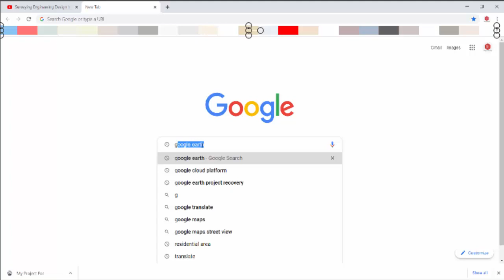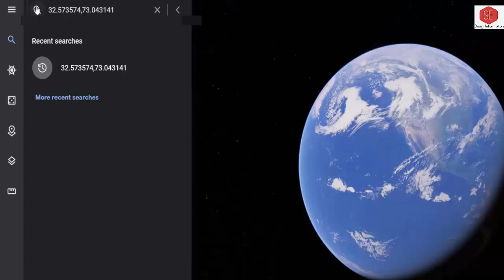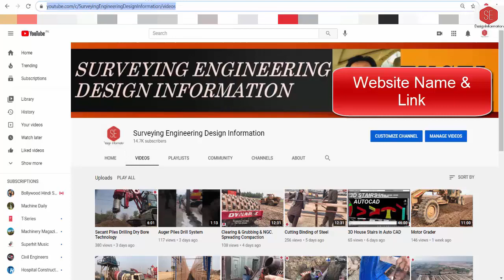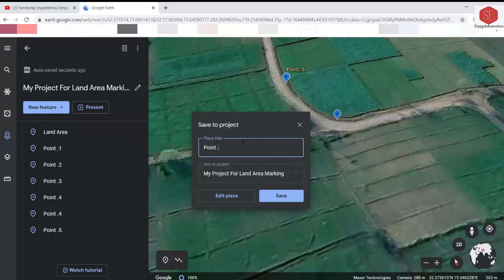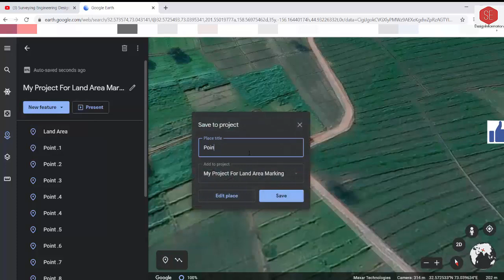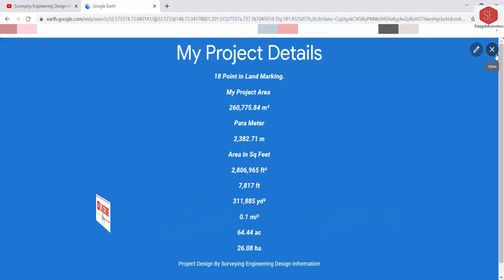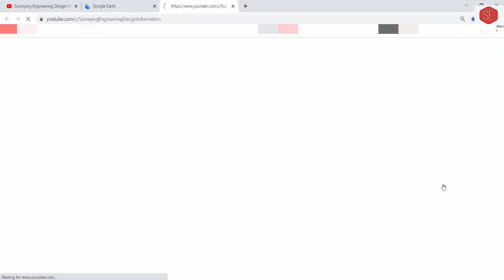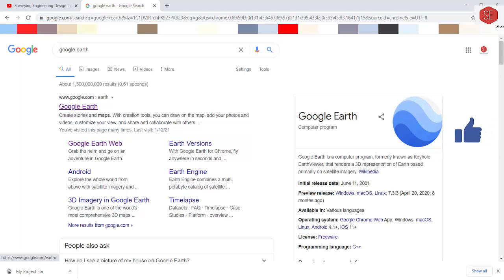Online Google Earth Web Making Project Property Land Area & Slide Presentations.